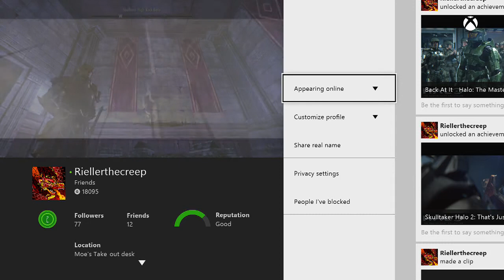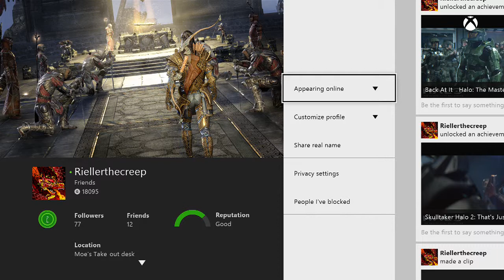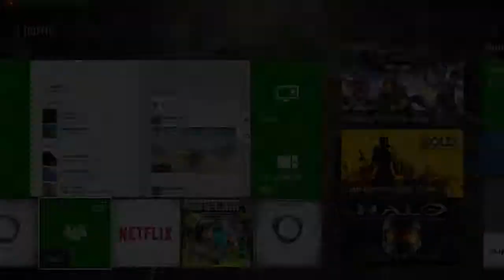Channel Update: I BRING NEWS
Change is coming to the channel and I thought i should just go on record and let everyone know whats going to happen.